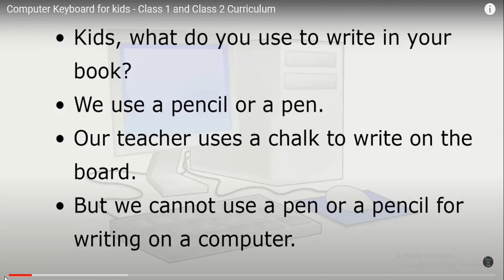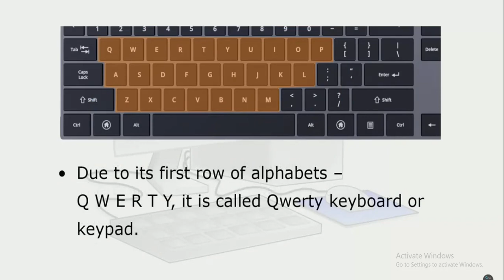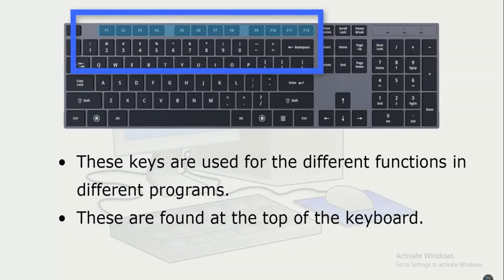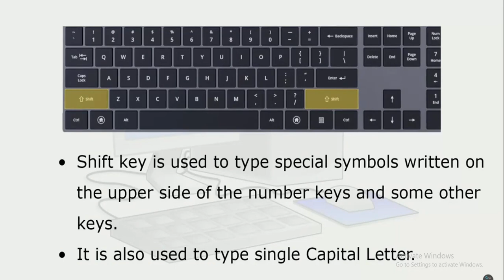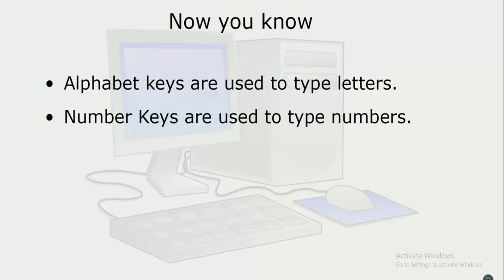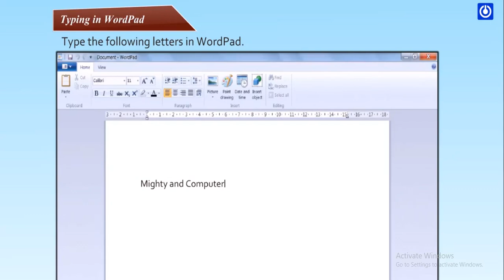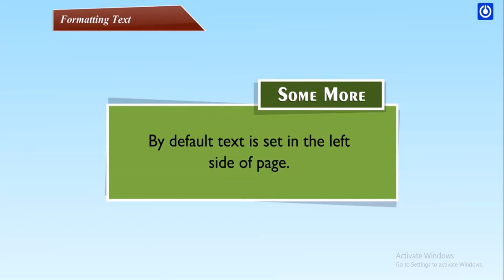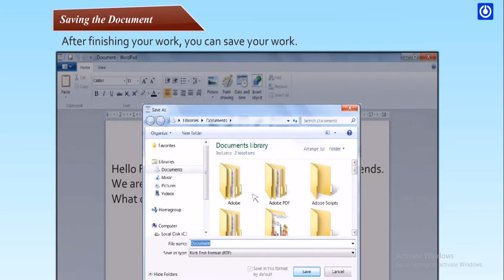Chapter-5 Using the Keyboard and Wordpad